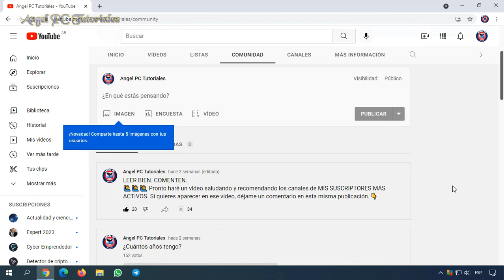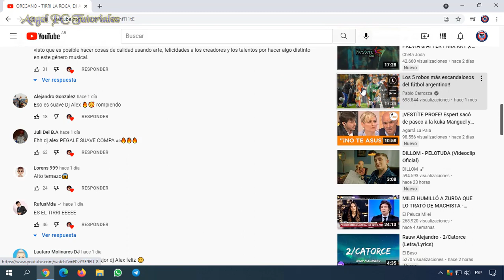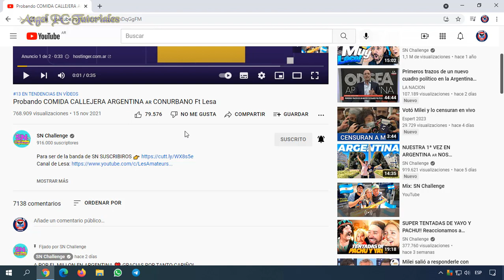YOUTUBE QUITO LOS DISLIKES PARA SIEMPRE 👎 "No Me Gusta" Oculto en los Videos 🤔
En el día de hoy Youtube quitó o eliminó los dislikes o No me Gusta de todos los videos. Esto ya se venía probando con algunos videos, el hecho de ocultar el número o la cantidad de dislikes, pero ahora es definitivo, el número en el botón de "No me gusta" no se verá jamás.

¿EL FIN DE LOS HATERS O DE LA LIBERTAD DE EXPRESIÓN EN YOUTUBE? 🤔

❌🚫❌ Aprende a BLOQUEAR USUARIOS (HATERS) para que NO PUEDAN COMENTAR EN TUS VIDEOS, y mucho más.